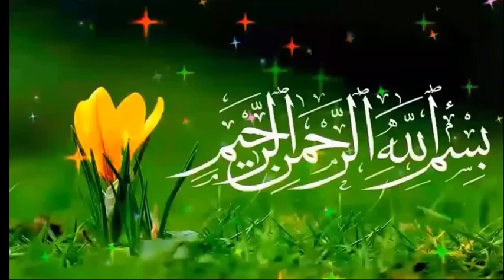কোনো বিধর্মীদের ধর্মীয় অনুষ্ঠানে মুসলমানদের অংশগ্রহণ করা যাবে না। শায়েখ আইন উদ্দীন আল আইনী